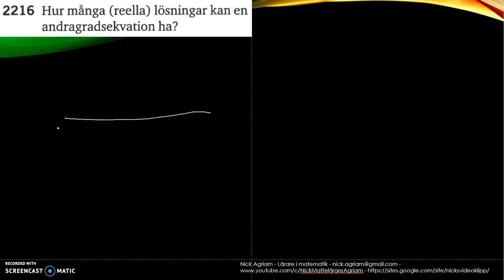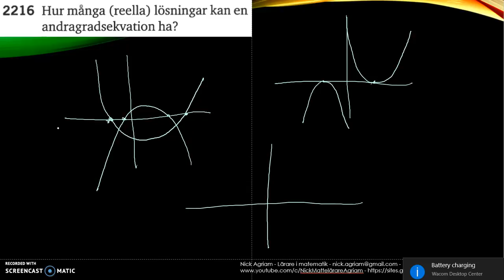Matematik 5000 Ma 2c Kapitel 2 Andragradsekvationer Kvadratkomplettering 2216